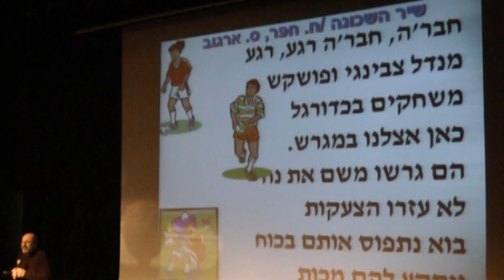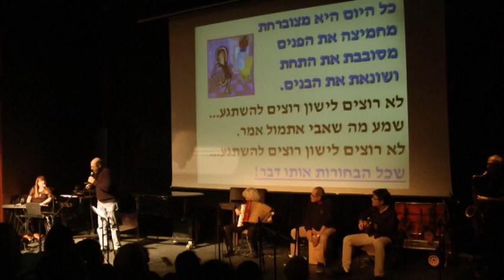שיר השכונה - רבקהלה בר - שירה בציבור - עם יוסי קליינמן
היכל התרבות ראשון לציון, דצמבר 2015
נגנים: רבקה בר, שלומי שריג, אריה ליבוביץ, רותי חורש, מרקו אייזנברג
צילום ועריכת וידאו: יחיאל שבילי
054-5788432